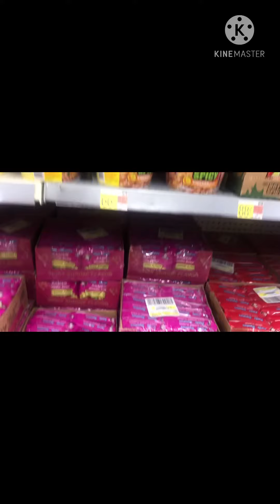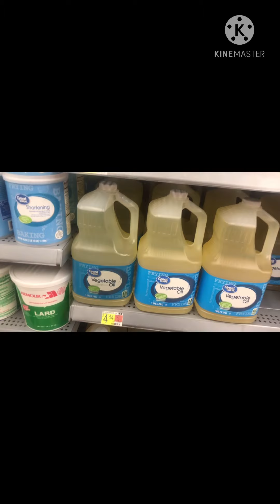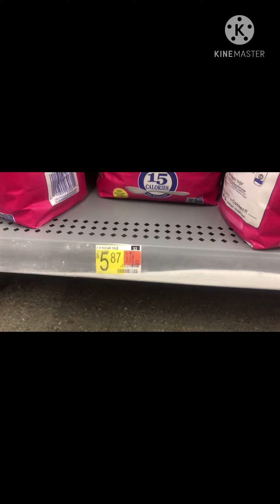THE WALMART BEST PRICE IN OUR TOWN ENJOY SHOPPING 😀❤️